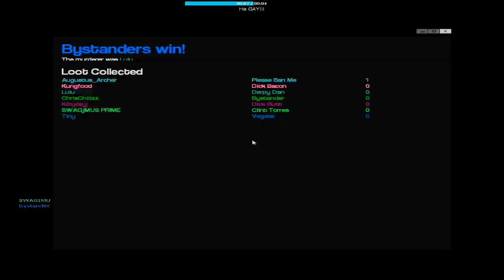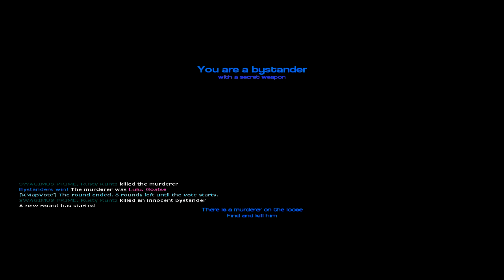Lulu Plays: MURDER - With Friends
Hey guys!

We are here on a server called Obelisk Gaming. It is a public free for all server. Me and a group of friends played and heres some of the best parts. =D

THANKS

DJ13357 ( Dj or Dennis )

KungFood ( Kung or Luke )

Agustus_Archer ( Auggy or Gandolf )

KibyJJ ( Kiby or JJ )

TinyTek ( Tiny or Dan )

REMEBER

FAVORITE

and